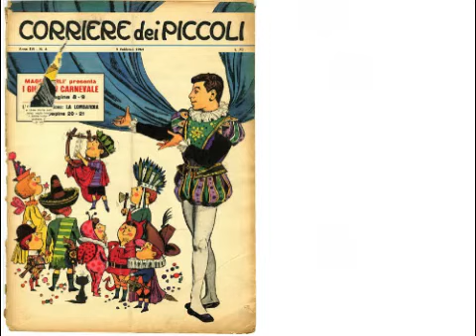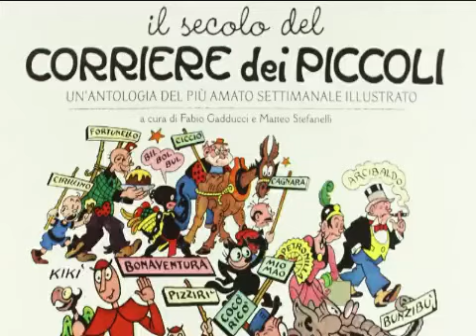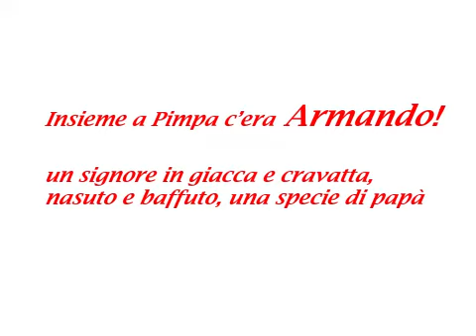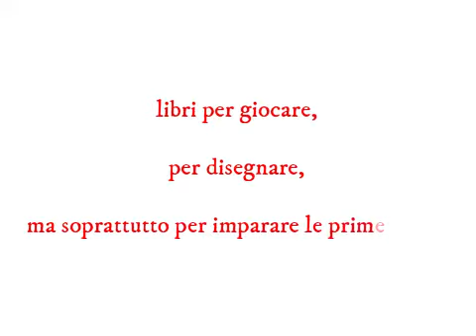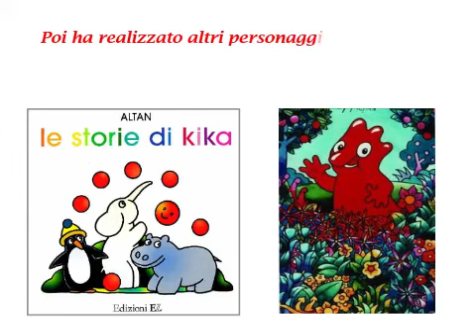"Storia del fumetto italiano e tecniche digitali" - Pillola nº 6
Video creato da Bianca Tahtouh, studentessa 1° anno del Master in Comunicazione Interculturale - Studi italo-libanesi, Centro Lingue e Traduzione, Università Libanese